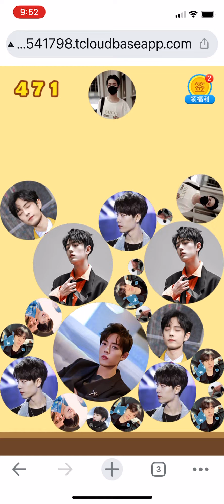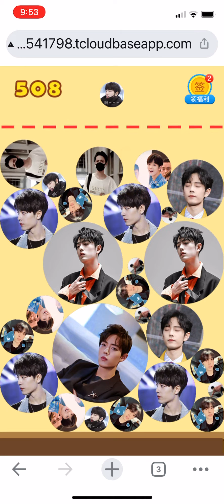合成肖战 不是我游戏玩的烂 是肖战的脸太好看影响我发挥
游戏地址